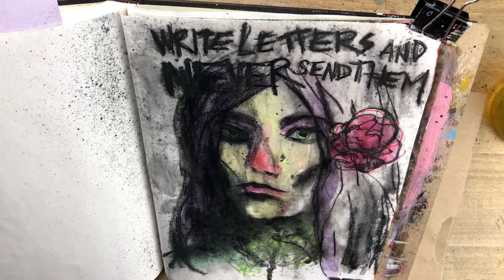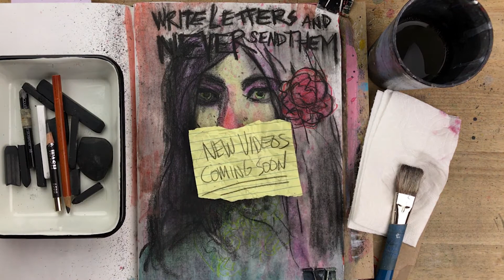Sketchbook Drawing Videos (NEW VIDEOS SOON) Sketchbook Drawing Ideas and Inspiration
DON’T FREAK OUT: There will be all new Sketchbook Time Machine videos very soon… so stop crying, grab your pencils and paints and keep on drawing. And if you're still sad, just rewatch some of the choice vids below.

Strathmore Hardbound Sketchbook Journal
Winsor & Newton Series 7 Sable Brush #3
Speedball Super Black Ink